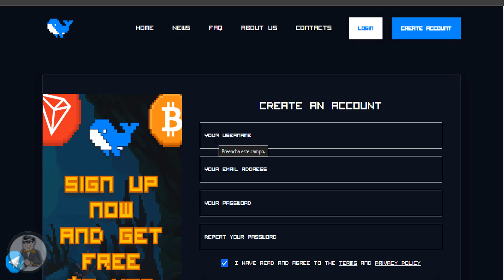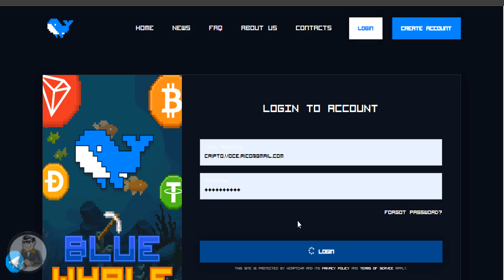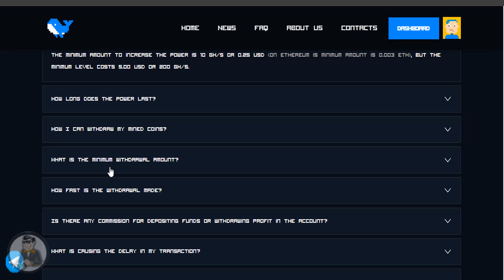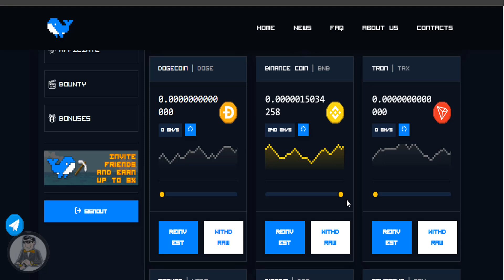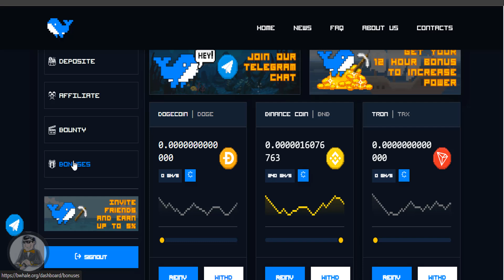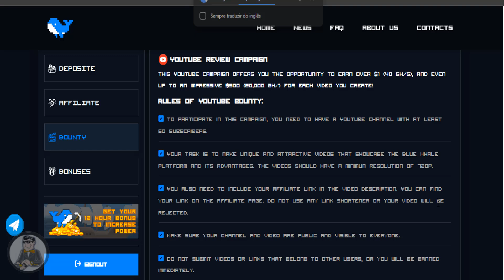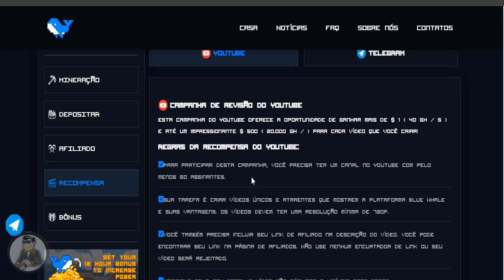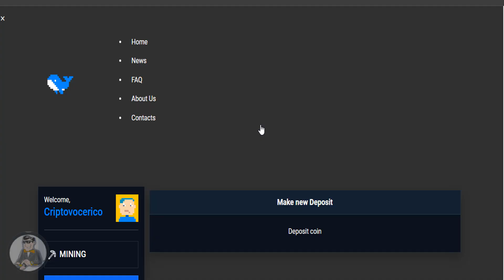Descubra Como Minerar Criptomoedas 250 GH/s Grátis na Blue Whale e Lucre Agora! 🚀💰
Explorando a Mineradora em Nuvem Blue Whale: Guia Completo para Iniciantes

👋 Fala, pessoal! Vamos para mais um vídeo incrível! Hoje vou apresentar a Blue R, uma plataforma de mineração em nuvem que pode ajudar a gerar lucros. Lembrando que essas plataformas são simuladores e não mineradoras reais. Ideal para quem quer conhecer mais sobre o mundo da mineração sem investir em equipamentos caros.

🔹 Como Funciona:
A Blue R utiliza computadores em nuvem para simular a mineração de criptomoedas. Ao se registrar, você recebe 240 GHS de bônus para começar. Existem tanto planos gratuitos quanto pagos, para quem deseja potencializar os ganhos.

🔹 Passo a Passo para Registro:

Clique no link no primeiro comentário fixado.
Crie um usuário e forneça um e-mail válido.
Complete o registro e faça login.
Verifique seu e-mail para garantir que pode realizar operações futuras.
🔹 Minerando com Blue R:

Ao se registrar, você começa a minerar automaticamente com os 240 GHS gratuitos.
Escolha minerar a criptomoeda que prefere, como BNB, BTC, ETH, entre outras.
Verifique os valores mínimos de saque nas perguntas frequentes.
🔹 Recursos Adicionais:

Bônus Diários: Ganhe GHS adicionais a cada 12 horas.
Programa de Recompensas: Ganhe até 10.000 GHS divulgando a plataforma no YouTube e no Telegram.
Planos Pagos: Invista em planos pagos para aumentar sua capacidade de mineração e acelerar seus ganhos.
🔹 Dicas Importantes:

Use um e-mail exclusivo para essas plataformas.
Analise bem antes de investir em planos pagos.
Tenha consciência dos riscos e não use seu e-mail pessoal.
🔹 Minha Experiência:
Eu prefiro minerar BNB devido ao valor mínimo de saque ser mais acessível. Sempre testo as plataformas e mostro provas de pagamento para garantir a legitimidade.

🔗 Link para Registro: [Primeiro Comentário Fixado]

Assista o vídeo completo para um guia detalhado sobre como se registrar, minerar e sacar seus ganhos na Blue R. Vamos juntos explorar essa plataforma e buscar os melhores resultados!

Boa sorte e bons ganhos! 🚀